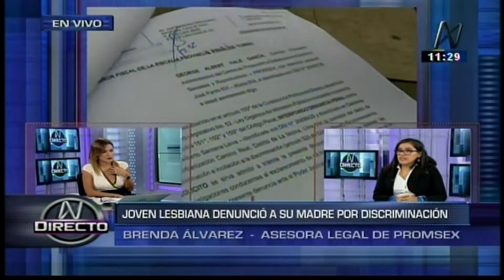Promsex sobre denuncia de joven lesbiana discriminada por su madre (Parte 1)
Fuente CanalN